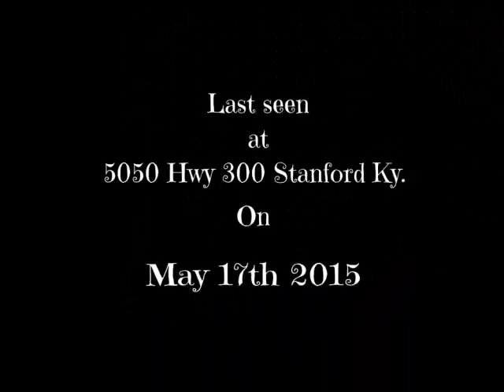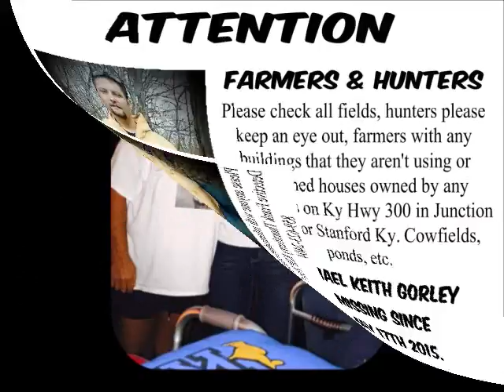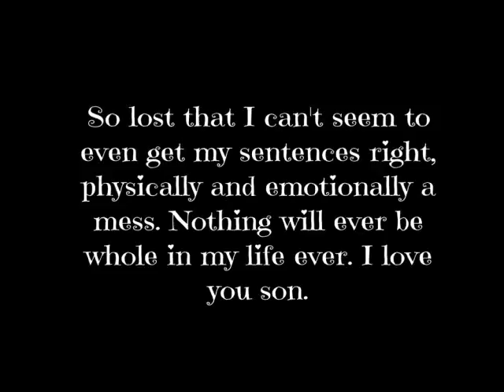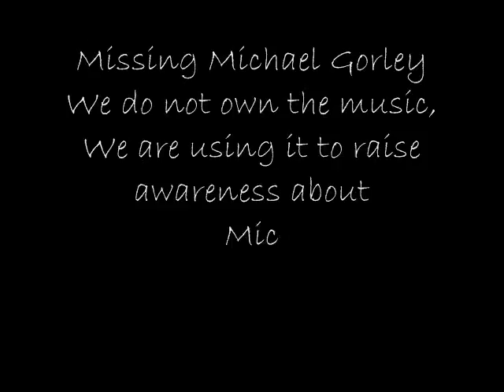Missing Michael Gorley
This video was made to raise awareness for Michael Gorley,